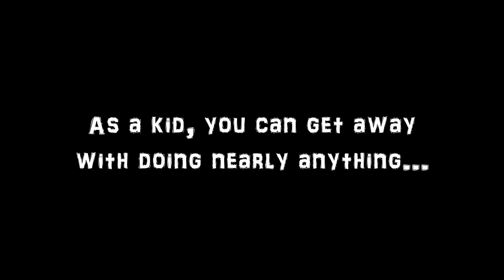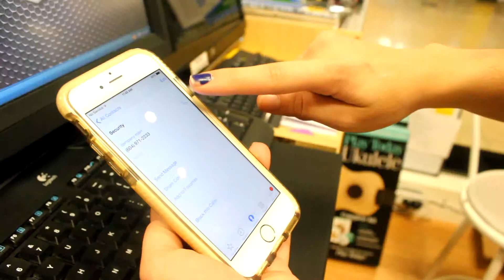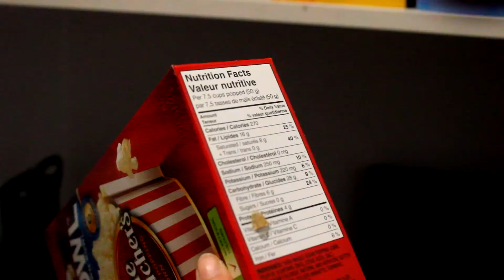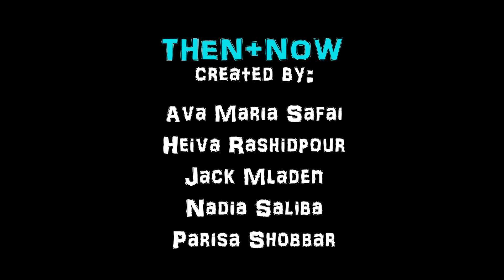Then & Now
Can adults still get away with things they used to do as kids? You're about to find out...

Starring and created by Jack M, Heiva R, Ava S, Nadia S & Parisa S.